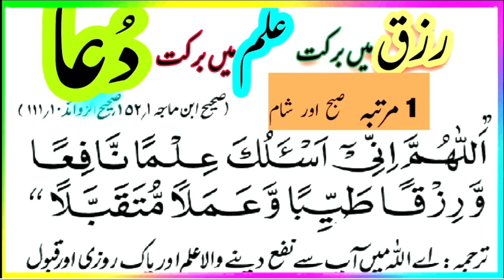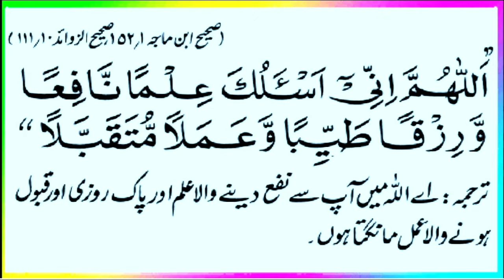Dua For Rizq / Daily Dua / Allahumma inni As'aluka ilman nafia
Daily Dua  Dua For Rizq   Allahumma inni As'aluka ilman nafia